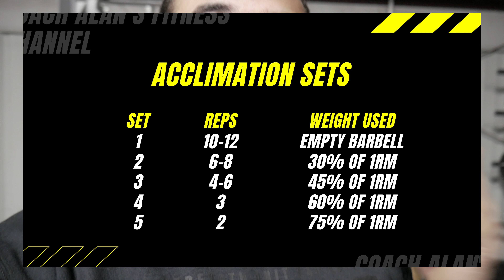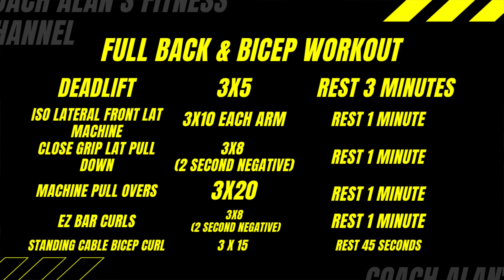FOLLOW ALONG BACK & BICEP V Taper Workout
If you're looking to create that V taper look that women love, this follow along back workout will be great. We make sure to include every mechanism of muscle building in the workout which makes it affective.

Make sure you adjust your volume accordingly to how experienced you are!

If you'd like to work with me 1-on-1 for online coaching to lose the next 10-30 pounds of belly fat and love handles, then click the link below to book your first call with me.